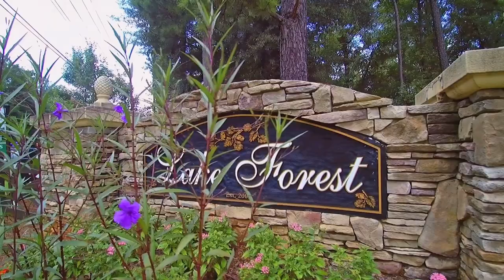Lake Forest Estates in Perry, GA | Hughston Homes Builders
Welcome to Lake Forest, a Stylish yet Affordable Hughston Community! Conveniently located Less than 20 minutes from Robins Air Force Base, a Short 3 Minute drive to I-75 & 5 Minutes to Shopping, Dining & More. Take a look at the Elevated Craftsman Style and Tons of Included Hughston Features you wont find anywhere else! Stylish Cabinet Options, Granite Countertops, Tile Backsplash, Hardwood or Luxury Vinyl Plank Flooring & Covered Patios just to name a few. Floorplans available to suit Every Lifestyle. Select a Homesite and take advantage of Hughston Homes Personalization Options to make your vision come to life, or opt for a Professionally Designed Home in Process streamlining the build process. USDA Eligible for 100% Financing, see if you Qualify for this Amazing Opportunity! Secure your new Hughston Dream Home Today!

Start your tour at our Gallery Model Home:
Lake Forest Estates: 𝟭𝟬𝟭 𝗪𝗮𝘅𝗺𝘆𝗿𝘁𝗹𝗲 𝗪𝗮𝘆 𝗣𝗲𝗿𝗿𝘆, 𝗚𝗔 𝟯𝟭𝟬𝟲𝟵